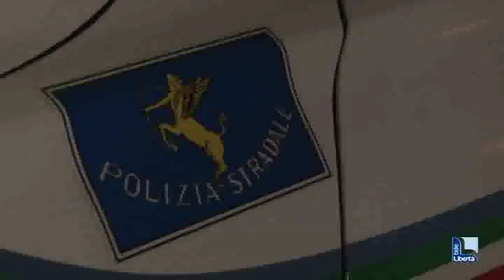Controlli del venerdì sera: sette patenti ritirate. Tre piacentini positivi al test antidroga